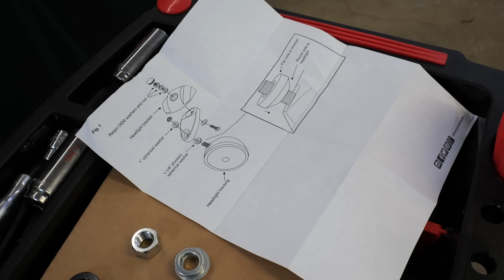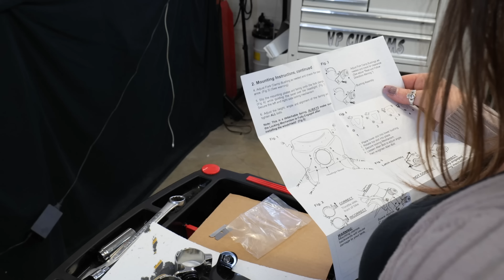We Almost Sold It, Until This Happened...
In this episode, we install a Memphis Shades Road Warrior fairing with an 11" inch smoked windshield on our 1997 Harley Davidson Dyna LowRider.  We also install the NEW "Slim Line" headlight by Eagle Lights!!